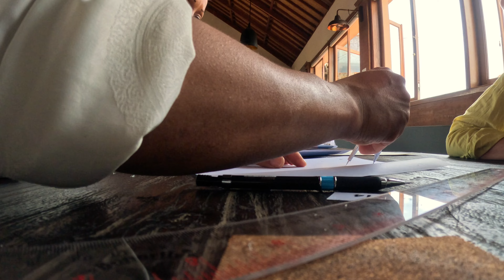Bali Ubud city Thangka workshop